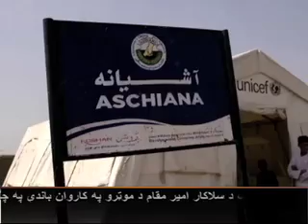Afghan IDP Camp Education